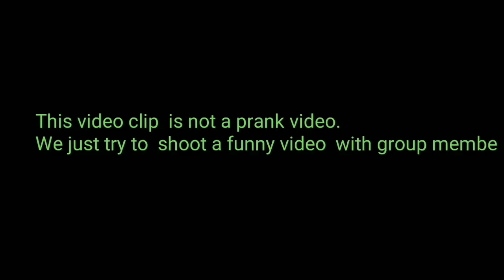Doomdooma college prank ...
Videography: Arav Mgrz
Editing: Jaan
Acting: Dipangkar,Dibakar
Let's enjoy the prank. 😀😁😂🤣

 it is our first video .. so   sorry if we done any mistake. thank you.